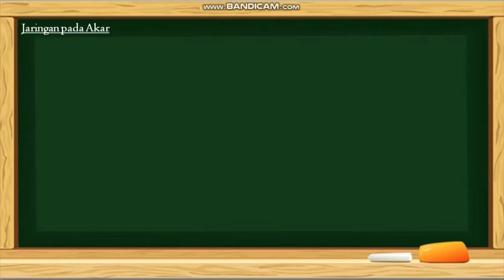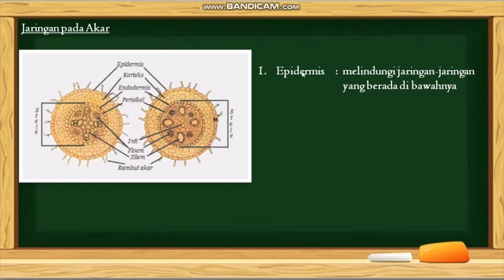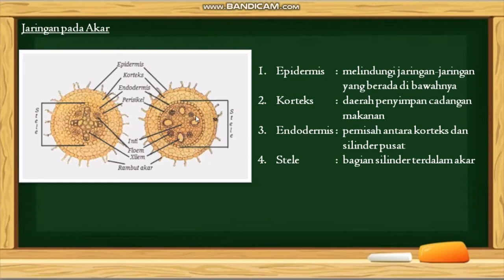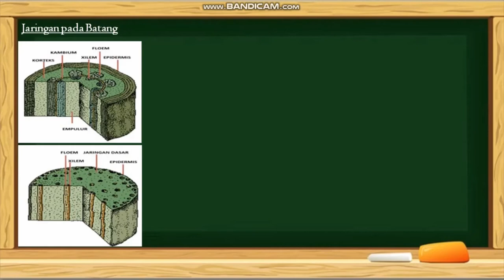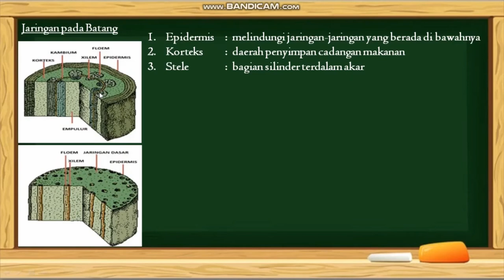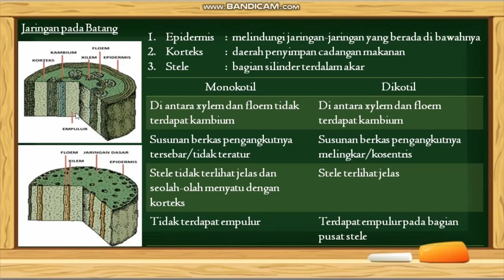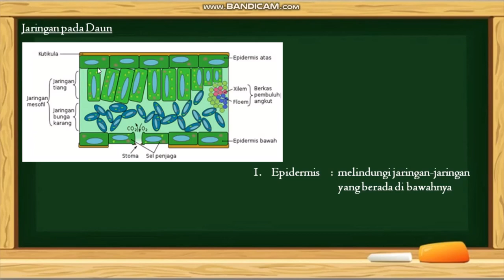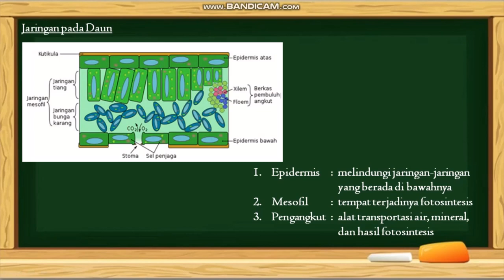Struktur dan Fungsi Jaringan Tumbuhan | Materi IPA Kelas 8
Kelas : 8
Materi : Struktur dan Fungsi Organ Tumbuhan
Sub Materi : Struktur dan Fungsi Jaringan Tumbuhan

Semoga bermanfaat :)